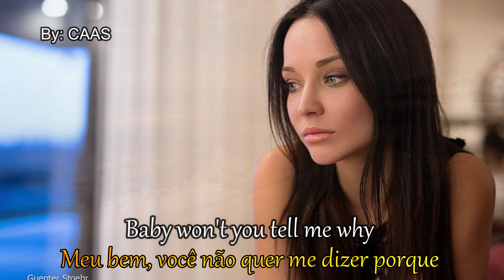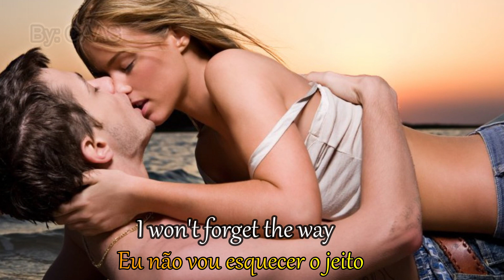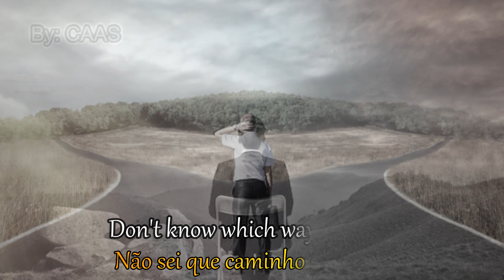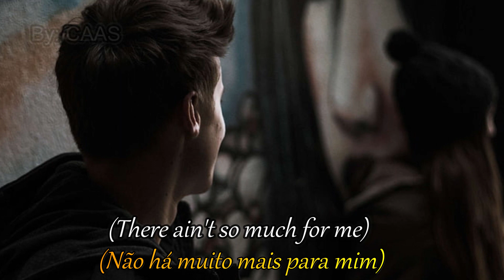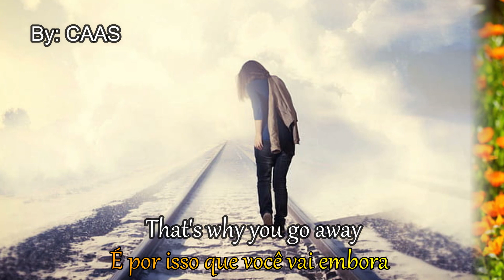Michael Learns To Rock - That's Why (You Go Away) - 1995 - (Legendas em Inglês e Português)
Michael Learns To Rock (também chamado de MLTR) é uma banda de soft rock da Dinamarca que canta seu repertório em inglês. O conjunto foi formado em 1988 e já vendeu mais de 9 milhões de cópias, principalmente na Ásia